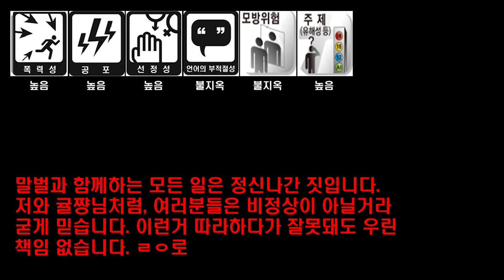날개병신...아니 부채벌레 뽑아보았다 -속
충황제입니다. 7월 말에 찍은 영상이 드디어 유튜브에!
더더욱 변태같고 어둡고 매드 사이언티스트 다운 영상을 위해!
학교 자취방에서 놋북으로 편집하니까 느려터지고 렉이 참 거슬리네요
집에 있는 데스크탑이 나쯔카시이.